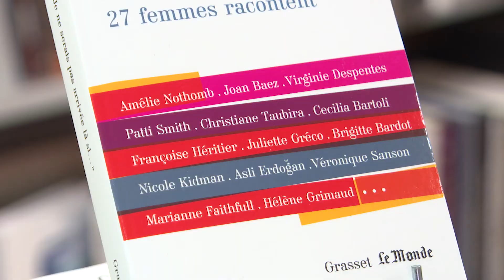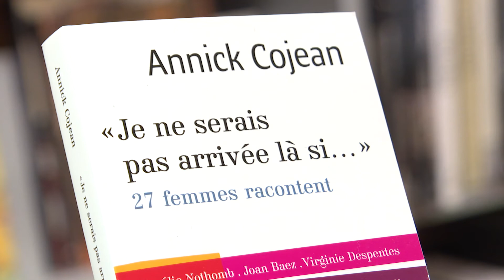Annick Cojean, Dialogues littéraires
Annick Cojean nous parle de son livre "Je ne serais pas arrivée là si... 27 femmes racontent" (éditions Grasset, Le Monde), dans l'émission Dialogues littéraires, réalisation : Ronan Loup.